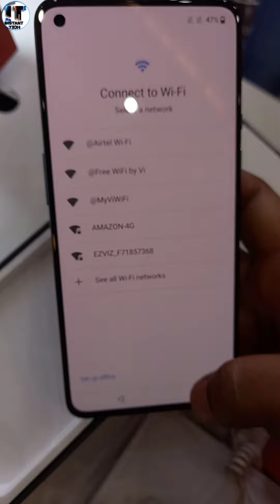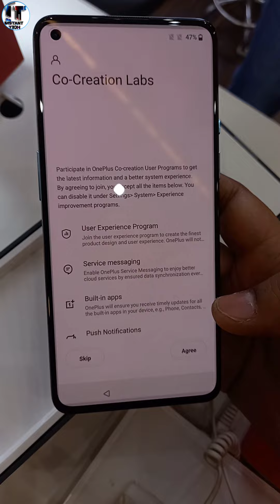OnePlus 9 (5G) Indian Unit Unboxing & First Impressions - Hasselblad Camera, SD 888, 120Hz & More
In this video, we're unboxing the OnePlus 9 (5G) Indian unit and giving our first impressions. We're also testing out the Hasselblad camera, SD 888, 120Hz and more!

If you're in the market for a new phone and you're looking for something different, then the OnePlus 9 (5G) might be the phone for you! This phone has a lot of features that are unique to India, like the 5G network. Plus, the OnePlus 9 (5G) has a lot of other features that you'd expect in a flagship phone, like a Snapdragon 855 processor and an LTPSdisplay. Watch this video to see all the details about the OnePlus 9 (5G
In this video, we're unboxing and first impressions of the OnePlus 9 (5G) Indian unit. This phone comes with a Hasselblad camera, SD 888 memory card, and 120Hz display!We're really impressed with the quality of the Hasselblad camera and the SD 888 memory card. We also love the 120Hz display on this phone! So if you're looking for a high-quality phone that comes with some great features, then you should definitely checkout the OnePlus 9 (5G) Indian unit!In this video, we're unboxing and revealing the OnePlus 9 (5G) Indian unit and giving our initial impressions. This phone is packed with features, including a Hasselblad Camera, SD 888 resolution, and 120Hz screen!After getting a hands-on look at the OnePlus 9 (5G) Indian unit, we're starting to see why it's one of the most popular phones on the market. Be sure to check out the video to see all the amazing features and find out if it's the perfect phone for you!